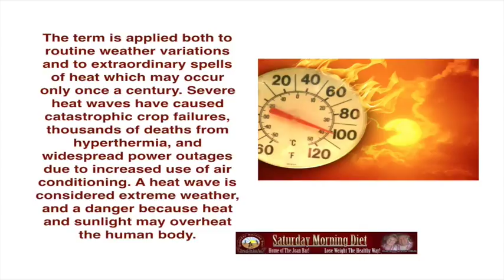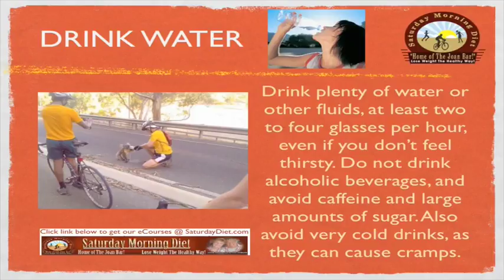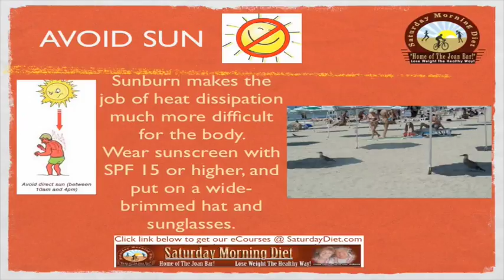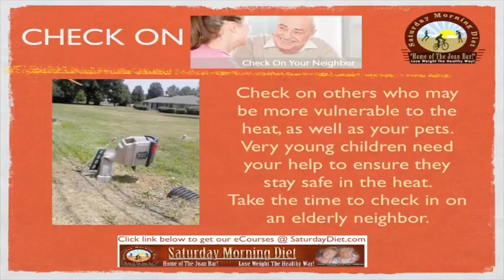How To Survive The Heatwave- How To Cool Down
How To Survive The Heatwave
In this video, we share the tips to follow to survive this current terrible heatwave that can be quite dangerous.
The term is applied both to routine weather variations and to extraordinary spells of heat which may occur only once a century. Severe heat waves have caused catastrophic crop failures, thousands of deaths from hyperthermia, and widespread power outages due to increased use of air conditioning. A heat wave is considered extreme weather, and a danger because heat and sunlight may overheat the human body.